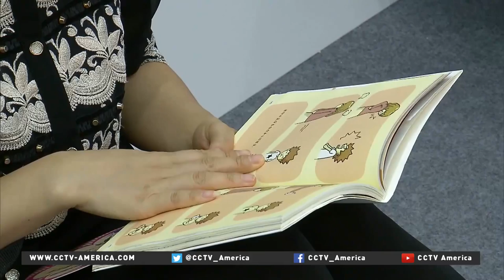Chinese exhibitors are under-represented in Shanghai cartoon exhibition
Not to be outdone by the extravagant displays of San Diego, Shanghai is mounting a Comic-Con event of its own. It's bringing in tens of thousands of people, but less than half of the exhibitors are Chinese.